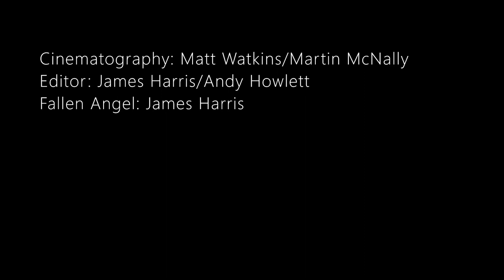James Harris ~ Sunrise (Week 4: The Muse)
Sunrise on me
Set this soul free
Warm my cold heart
New dawn, new start

Sunrise today
Wash all my hurt away
Lost child, caged heart
Pray for a brand-new start

Sunrise again
Take away all this pain

Sunrise on me
Set my soul free

© Fight or Flight Films MMXXIII

Thank you to Andy Howlett for use of his previously unused footage originally shot for Paradise Lost, History in the Unmaking (2021)
Cinematography: Matt Watkins/Martin McNally